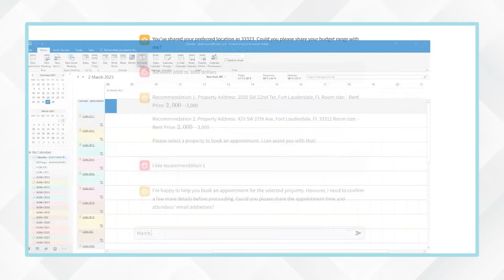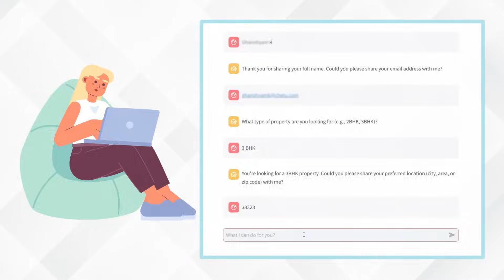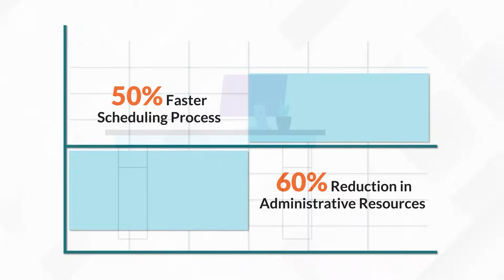10X Your Real Estate Business: How Smart Agentic AI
In today’s demanding real estate market, agents are stretched thin as their productivity is marred by overwhelming paperwork and repetitive administrative tasks. In addition to this, workers face burnout and take hits to their revenue.
As transaction volumes increase, manually managing every aspect of the client journey – from property searches to closing – becomes increasingly difficult, threatening the agency's reputation for exceptional service.
At Chetu, we stepped in with a game-changing solution: AI-powered automation. With our AI-driven Appointment Scheduling Agent – designed to automate and optimize every step of the real estate showing and appointment lifecycle – property details could be evaluated alongside client preferences and agent availability with unparalleled precision. By identifying the most time-consuming tasks, our AI agents were strategically developed to streamline operations with minimal human intervention.
From inquiry to feedback, our scheduling tool leveraged calendar APIs, location services, and machine learning, do the heavy lifting.

Written and Directed by: Juan Requena
Edited by: Avesh Chauhan